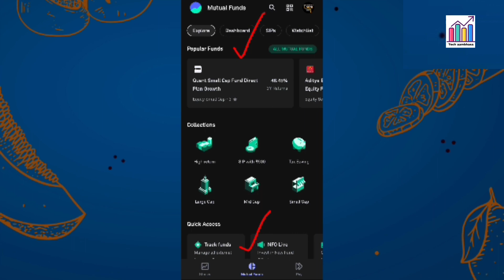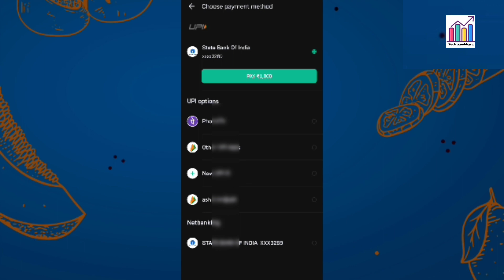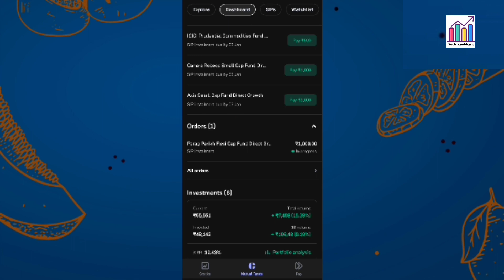how to pay sip without autopay in groww app | sip installment manually pay कैसे करें ?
Your querys
1)how to close demat account
2)groww app permanently delete kaise
3)groww customer care number
4)angel broking customer care
5)upstox customer support
6)groww autopay charges
7)groww mobile number change
8)groww bank account change
9)groww ipo invest
10)how to open demat account

Related queries 👇
how to pay sip without autopay i
Sip pay without
how to pay sip without autopay in groww app
how to pay sip without autopay in upstox
how to pay sip without autopay in phonepe
how to pay sip without autopay in paytm money
how to pay sip without autopay in groww app in tamil
how to pay sip without autopay in angel
how to pay sip without autopay in 5paisa
how to pay sip without autopay in upstox app
how to pay sip without autopay in groww app in telugu